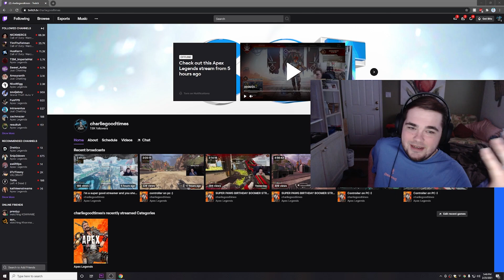How To EASILY Get More Kills In Apex Legends Season 8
Make sure to drop a comment if this helped you out!